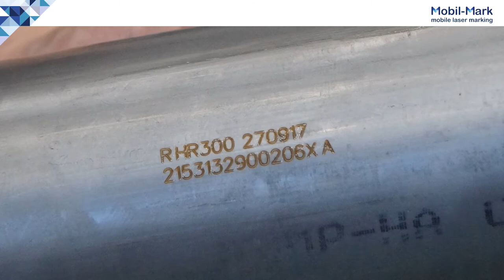Schweißen und Markieren in nur einem Arbeitsschritt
Ein Lohnfertiger setzt auf die Integration des mobil-mark für die Kennzeichnung von LKW-Achswellen, die im Reibschweißverfahren hergestellt werden. Der große Vorteil: Reibschweißen und Markieren werden gleichzeitig an einer Fertigungsinsel durchgeführt und führen so zu einer deutlichen Zeitersparnis.